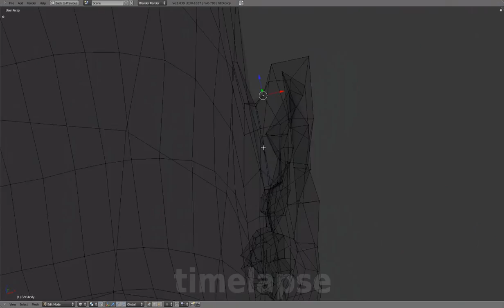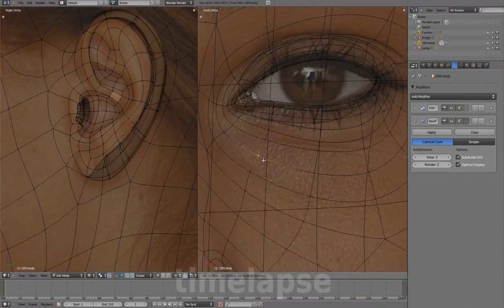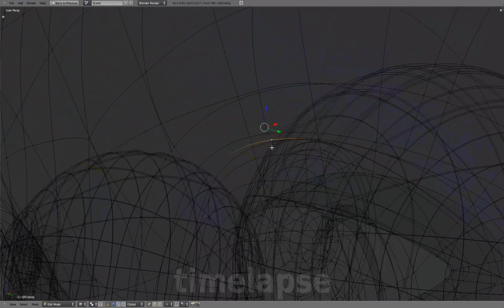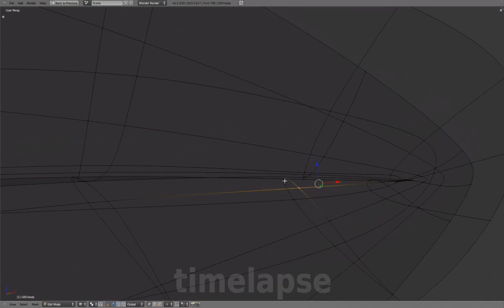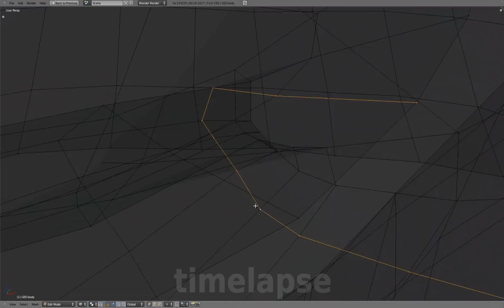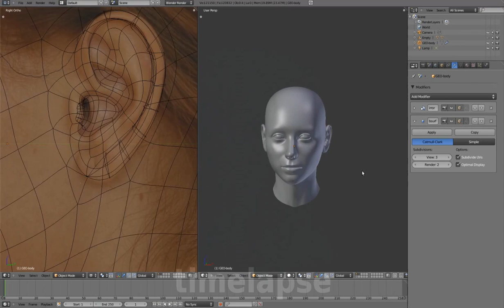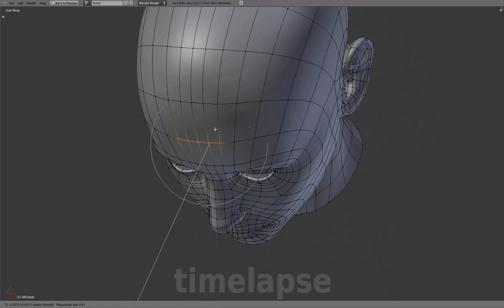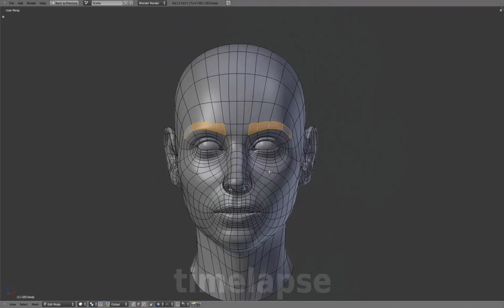02 Head 14 Final Shaping